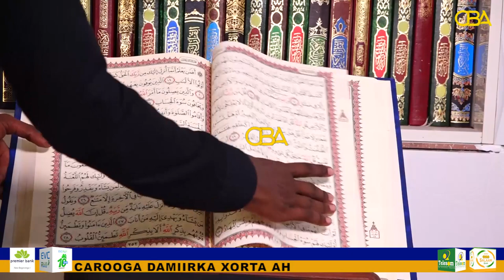Warbixin: Maxay diinta Islaamku ka qabtaa Caanaha la barxo/biyaha lagu daro.